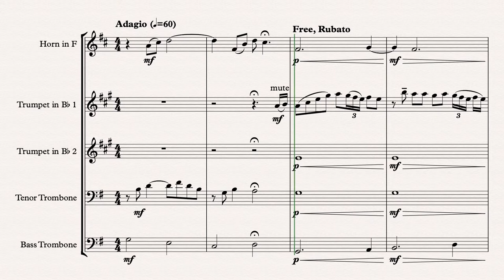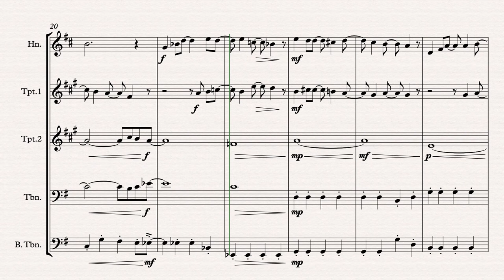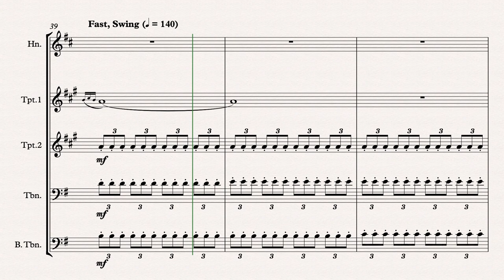All I want for Christmas is You - Brass Quintet Arrangement - Christian Jesse Music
A short arrangement of Mariah Carey's "All I want for Christmas is You" for Brass Quintet.

Instrumentation:

Trumpet 1,2
Horn in F
Tenor Trombone
Bass Trombone